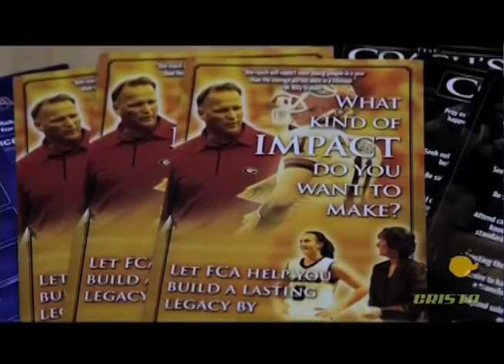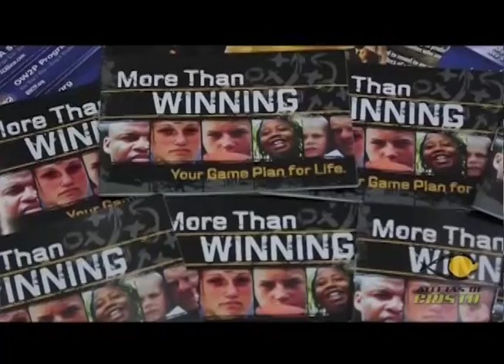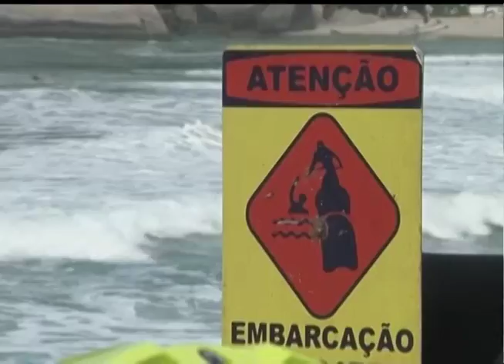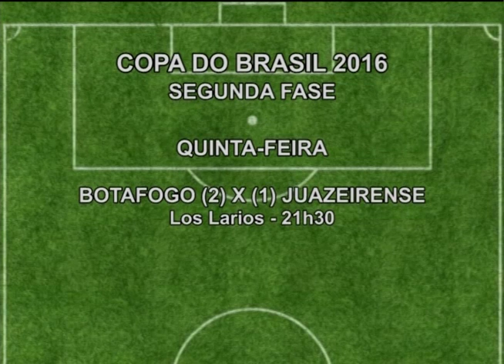Atletas no ar - 17/05/2016